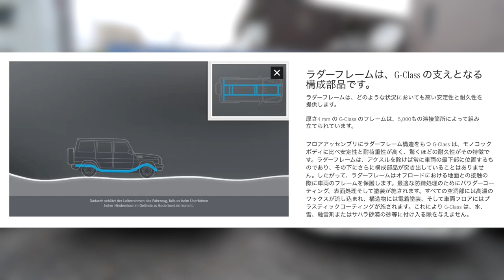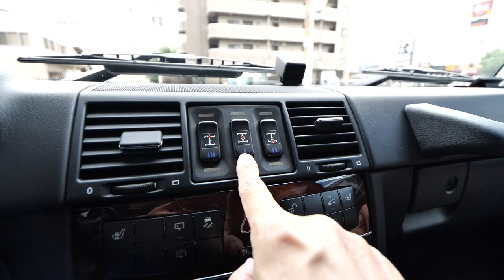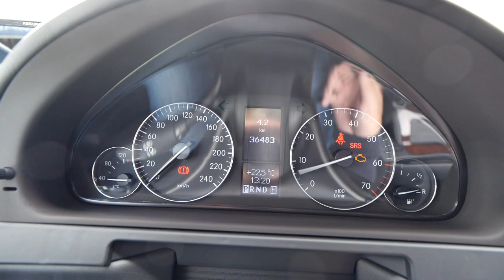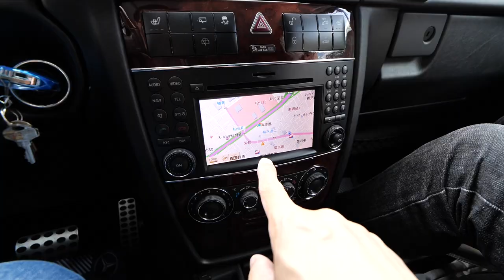憧れのゲレンデ ベンツGクラスがオプション200万ついてこの価格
(株)エクシブコーポレーション
住所：大阪府門真市本町43番14号